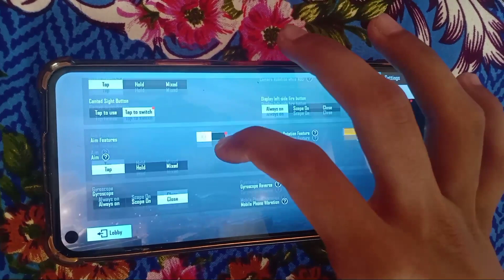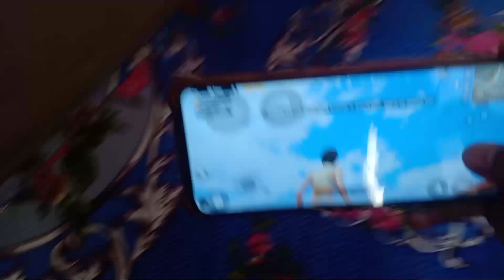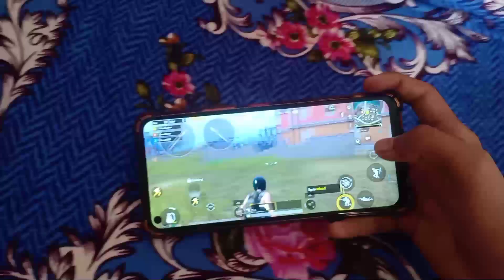Infinix Note 7 Gyro TEST🔥| Infinix Note 7 Pubg test With Gyro🔥| Infinix note 7 gyroscope test !!